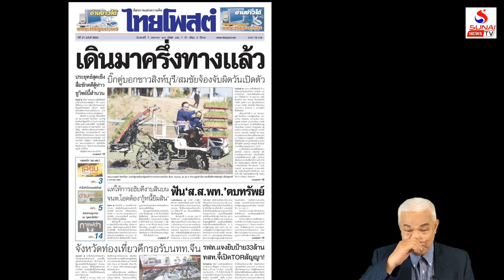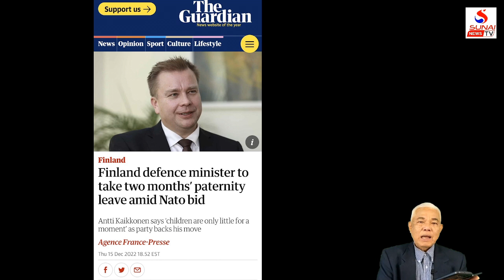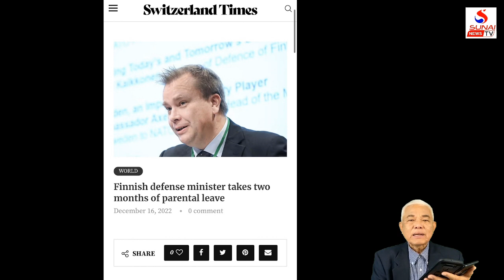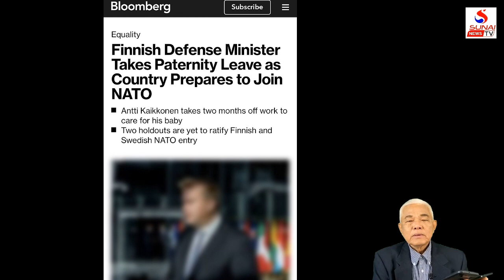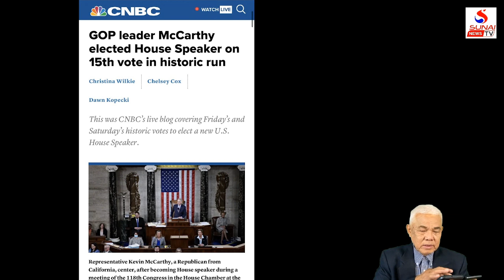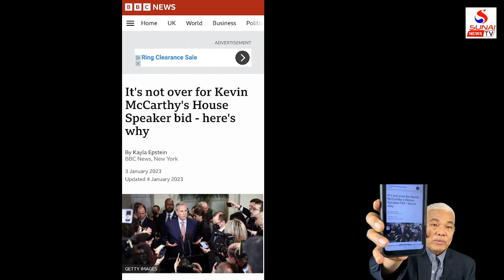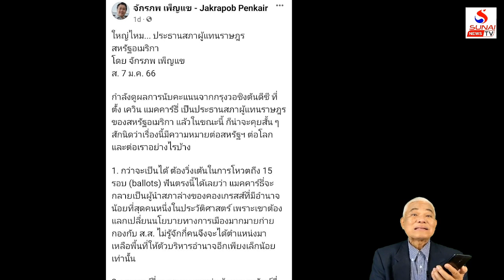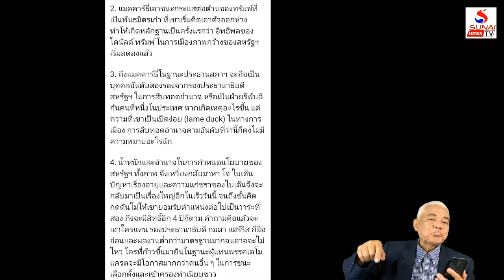ฉีดวัคซีนปกป้องประชาธิปไตย ปางตายกว่าจะได้ประธานสภา / รู้เขารู้เรา ตอนที่ 1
รู้เขารู้เรา 9 มกราคม 2566
ลูกฉันสำคัญกว่ากลาโหม, เจ้าระบมเรื่องผัวเมีย